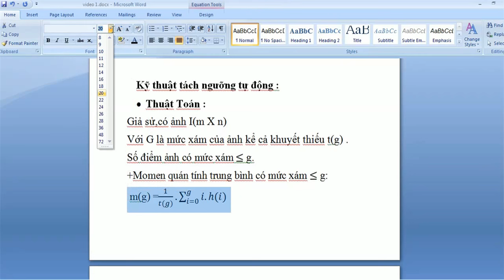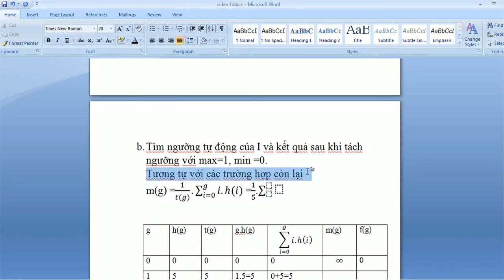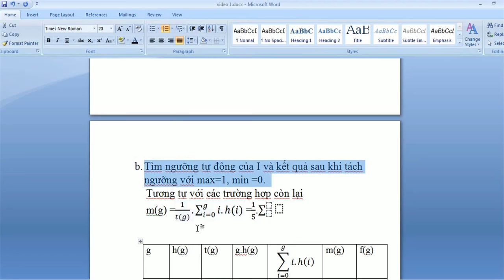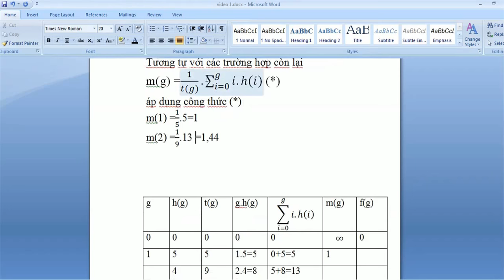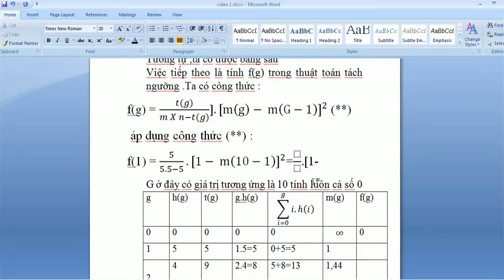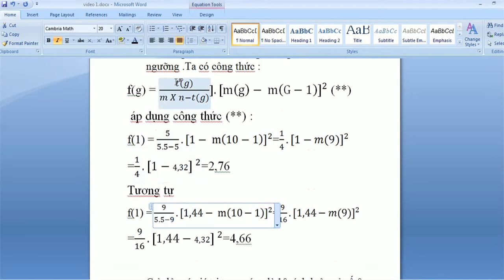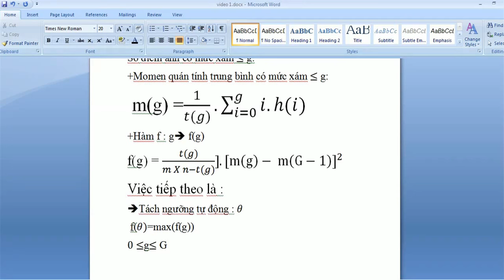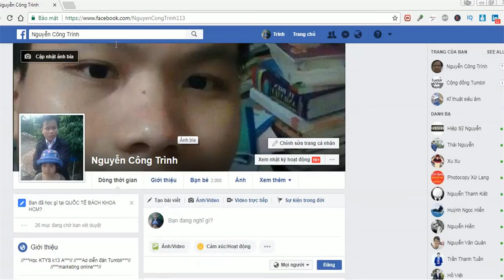Tính ngưỡng tự động và tách ngưỡng tự động ảnh-cân bằng histogram-Phần 2-xử lý ảnh y tế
Tính ngưỡng tự động và tách ngưỡng ảnh y tế -cân bằng histogram-Phần 2-xử lý ảnh y tế